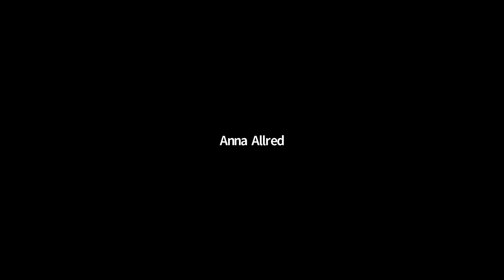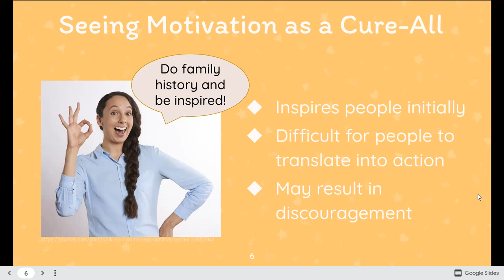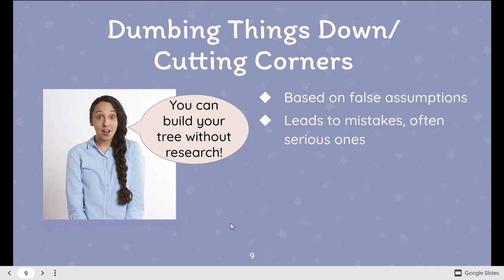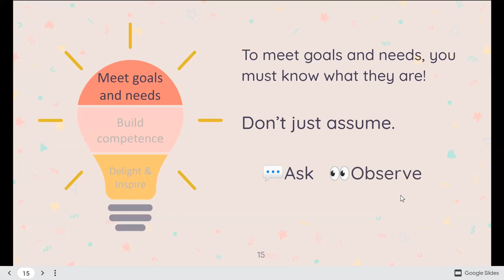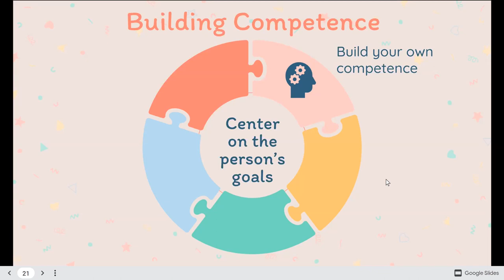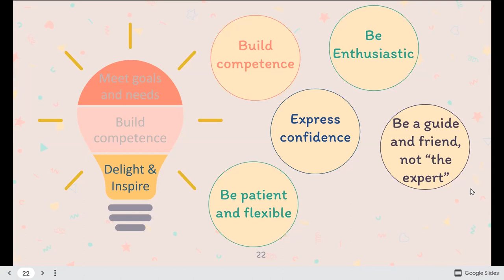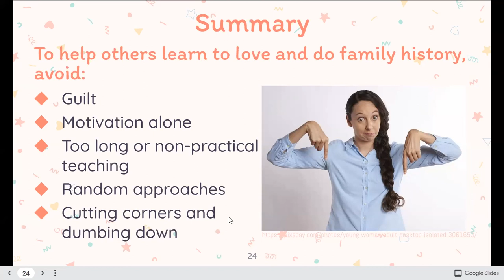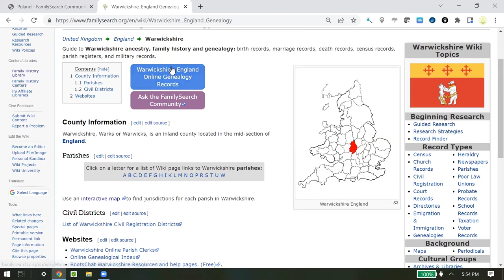Helping Others Learn to Love and Do Family History - Kathryn Grant (28 April 2022)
Kathryn Grant goes over the do's and don'ts for helping other people get involved with family history.